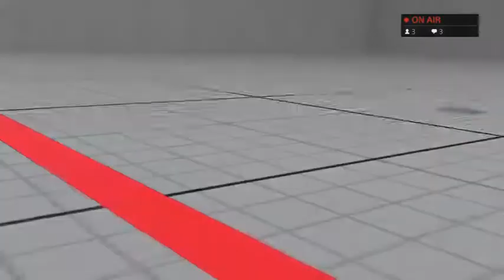SFV RANKED (Part 7)